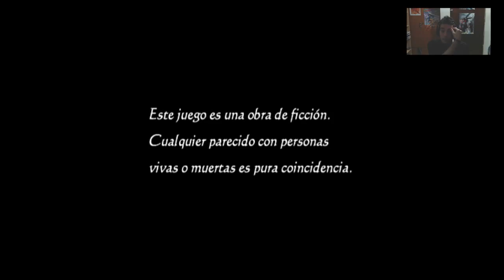Project Zero 2 Wii en Español 2.0 | Episodio 01: La aldea perdida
---LEEME---

Twiter: @Sephi_Tetsu

Muy buenas gente! empezamos nueva serie en el canal y que mejor que terror del bueno y en 2.0!

Ya sabéis Project Zero 2 Wii fue una de las series ganadoras del ultimo vídeo de votaciones que hice en el antiguo canal,

Preparad los calzones para acompañar a Mio Y Mayu durante esta escalofriante aventura de terror de los maestros de Tecmo!

Espero de verdad que disfrutes tanto del episodio como de la serie,

Un abrazo amigos!!